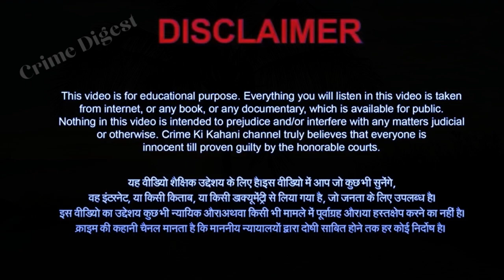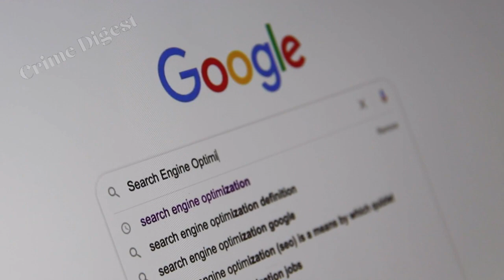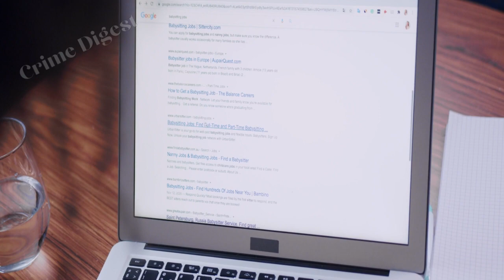Google's Role in a Twisted Love Crime: The Suchitra Pillai Case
इस दिलचस्प कहानी में, हम एक संगीत शिक्षक की जटिल दुनिया में उतरते हैं जिसके पास सब कुछ था - प्रतिभा, एक प्यारा परिवार और एक आशाजनक करियर। लेकिन जब उसे अप्रत्याशित रूप से अपने दायरे की किसी अन्य महिला से प्यार हो जाता है, तो उसके जीवन में अप्रत्याशित मोड़ आ जाता है। हमारे साथ जुड़ें क्योंकि हम निषिद्ध प्रेम, धोखे और उसके बाद के परिणामों की इस मनोरम कहानी के उतार-चढ़ाव को उजागर करते हैं।

In this intriguing story, we delve into the complex world of a music teacher who had it all—talent, a loving family, and a promising career. But when he unexpectedly falls in love with another woman within his circle, his life takes an unexpected turn. Join us as we unravel the twists and turns of this captivating tale of forbidden love, deception, and the consequences that follow.

suchitra pillai murder case,
suchitra pillai
suchitra murder
kollam suchithra murder
ways to dispose of a body
suchitra pillai cold case
dispose a body
suchitra pillai serials
suchitra pillai
law and crime,
prime crime,
horror stories,
web stories,
bedtime stories,
detective stories hindi
southern girl crime stories,
delhi nikki murder case news,delhi sakshi murder case live updates,delhi murder case sahil gahlot
suchitra pillai daughter,suchitra pillai husband,suchitra pillai cold case,beautician suchitra pillai kerala story,suchitra pillai kerala,suchitra pillai movies, suchitra pillai